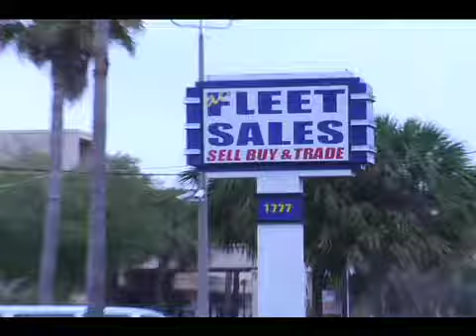FLEET SALES 5